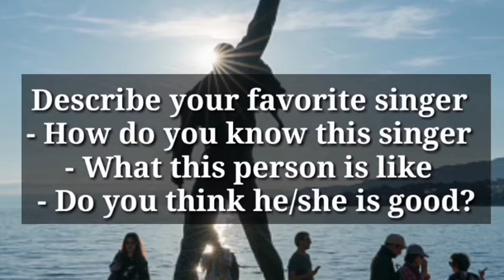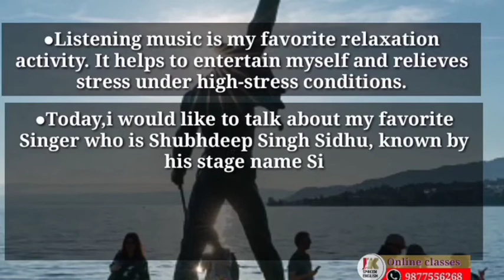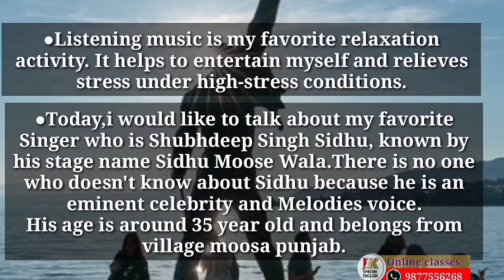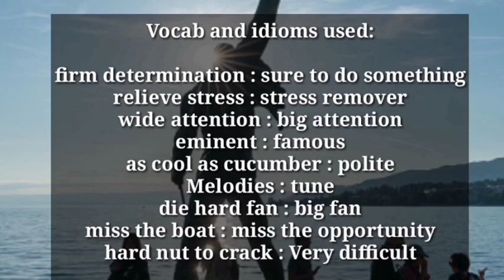Describe your favorite singer || Jan-Apr 2021🔥 || 7+ Band sample Answer